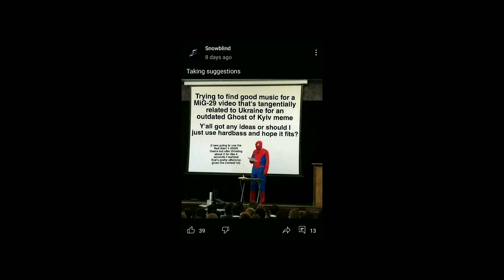The MiG-29 Experience™ | Ace Combat 7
Yes, I know the campaign ace skin is Russian in origin- but hey, it's blue and yellow. It counts, right?
If I could mod in an actual UAF skin, I would, sadly I am a console baby. pls no bulli.